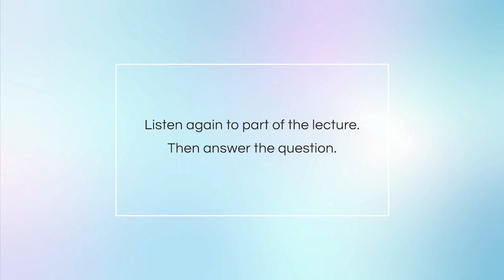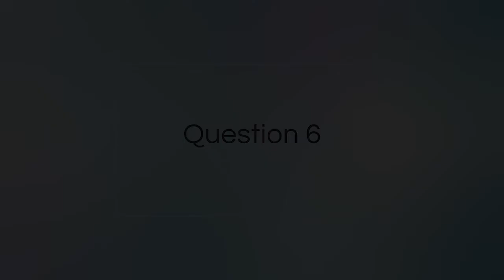TOEFL iBT Listening - Actual Test 1 Lecture 1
Listen to part of a lecture in an environmental science class (Questions start from 04:20).

M: In today’s class, I would like to talk about ways to harness energy from the sea. More specifically, let’s focus on tidal energy or tidal power which is a form of hydropower that converts the energy from the rise and fall of the tides into electricity.